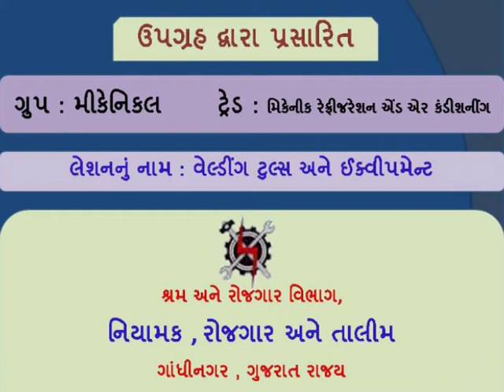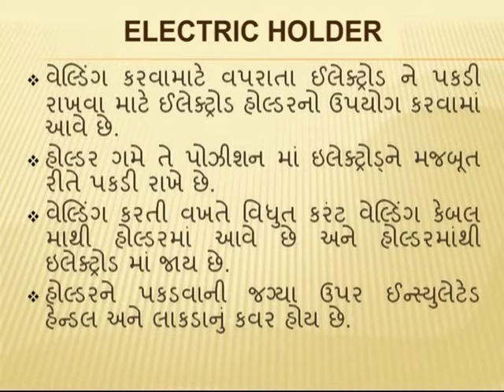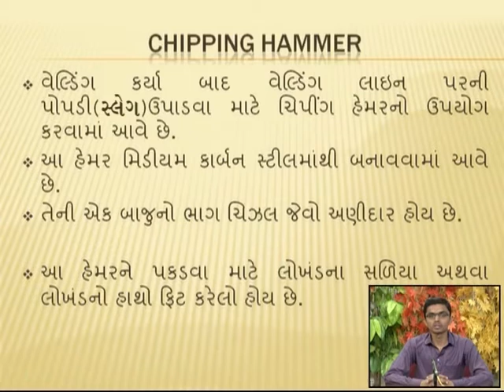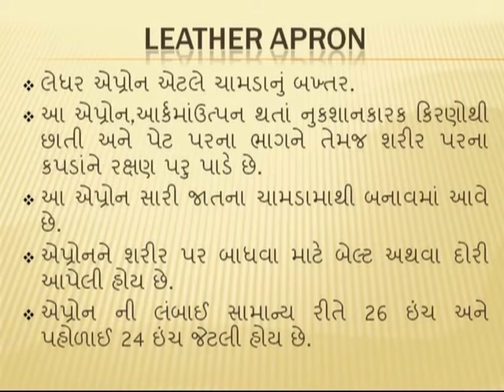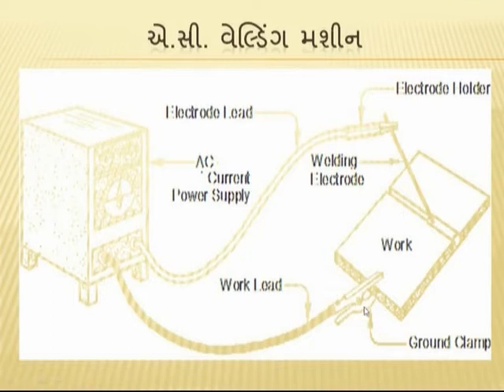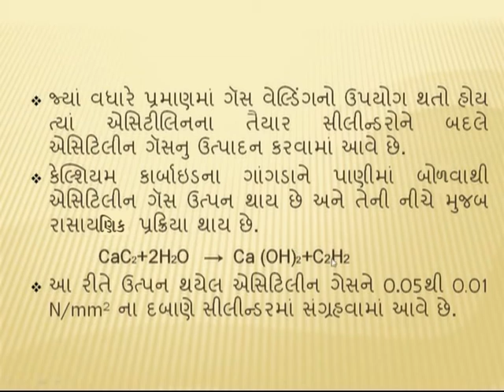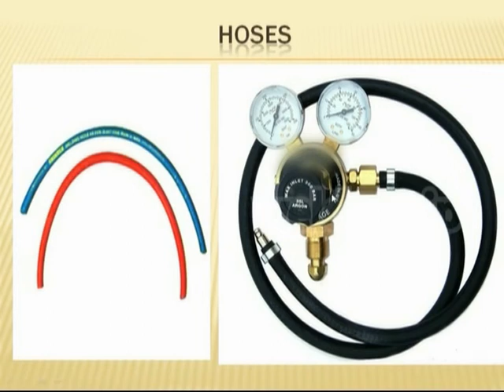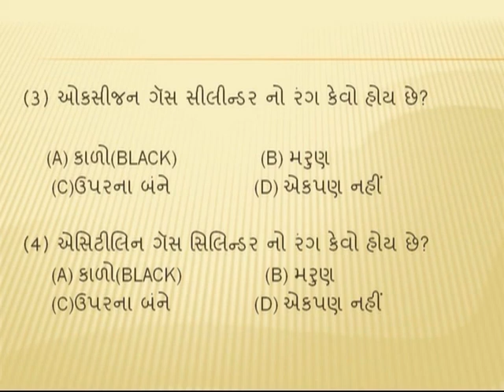RFMS1L36 WELDING TOOLS AND EQUIPMENT